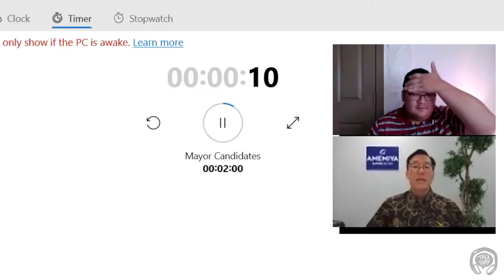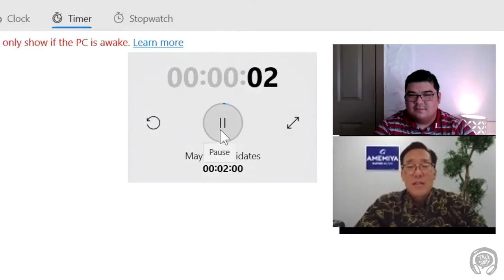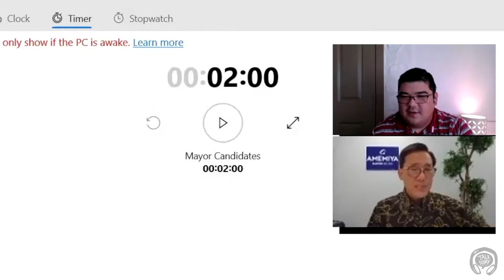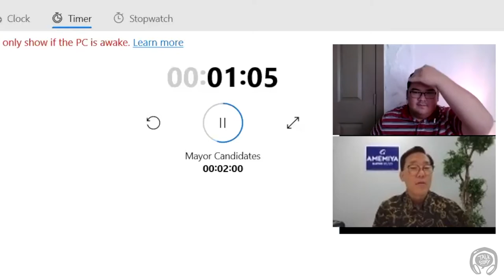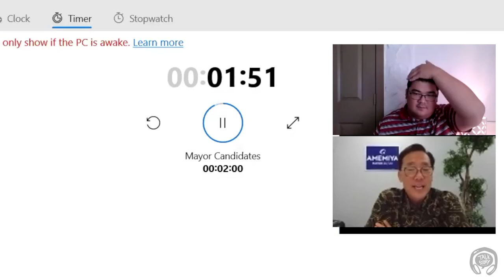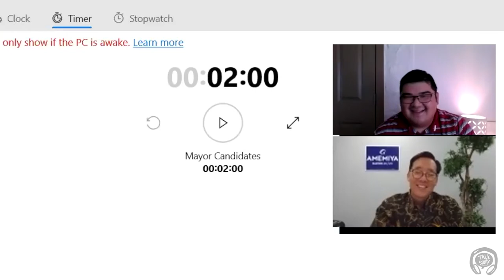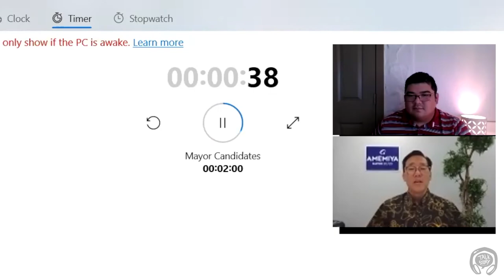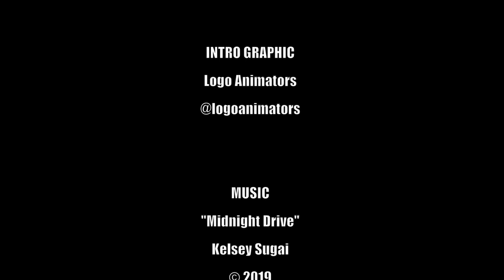Talk Story with Keith Amemiya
Interview with Honolulu Mayor Candidate 2020, Keith Amemiya.